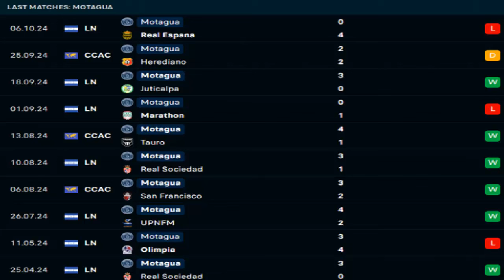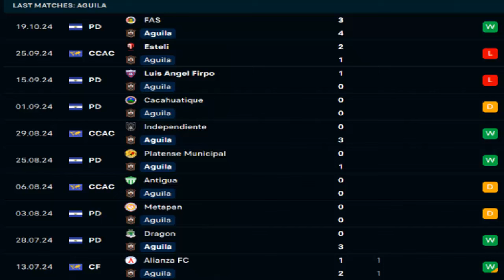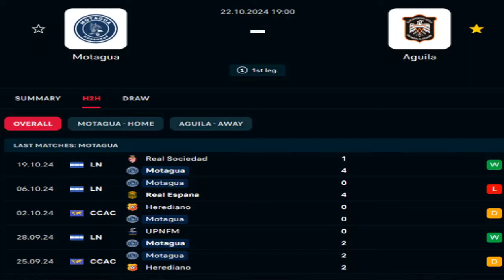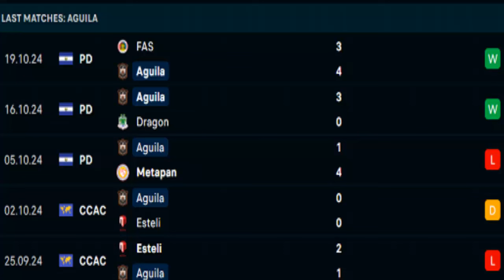PREVIA ÁGUILA VS MOTAGUA POR EL REPECHAJE A LA LIGA DE CAMPEONES DE LA CONCACAF 2025